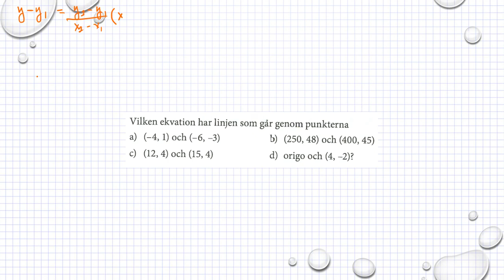Matematik M Holmström Ma2a 2073 Ma2b 2048 Ma2c 2343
Holmström   Kapitel 2   Skriv på formen y = kx + m   Ma 2a 2073   Ma 2b 2048     Besök gärna min google site för mer matte videoklipp :